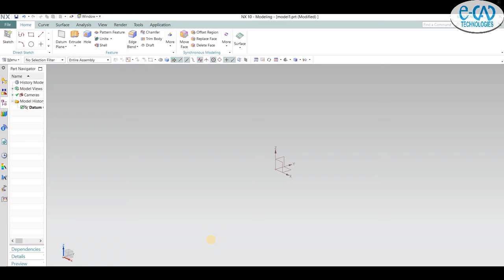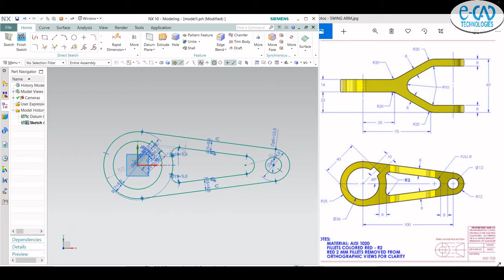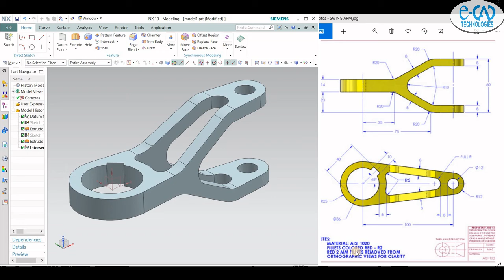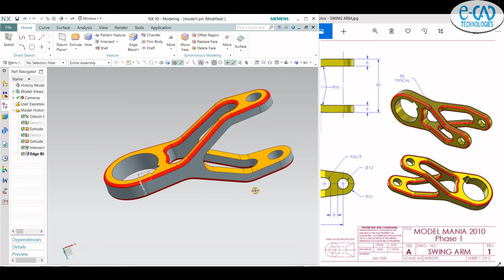Swing Arm Modelling in NX (Unigraphics) : Turorial-1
We are providing Online Training in all CAD CAM Softwares.
For Paid Online Unigraphics (NX) Training